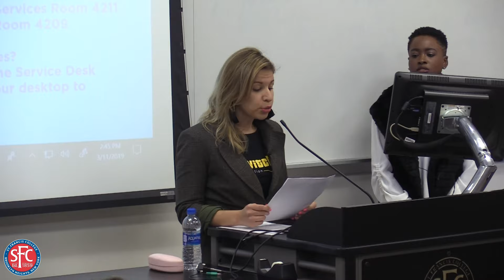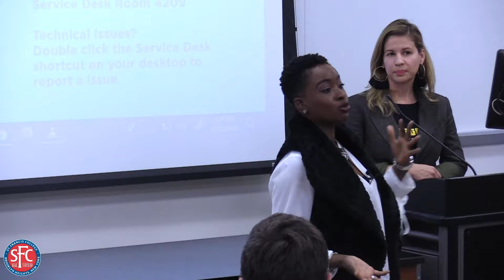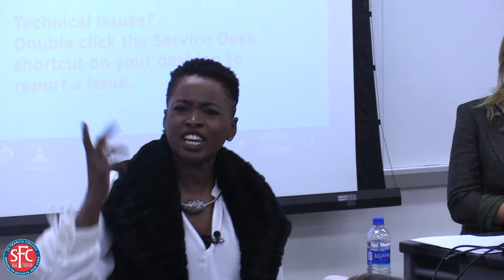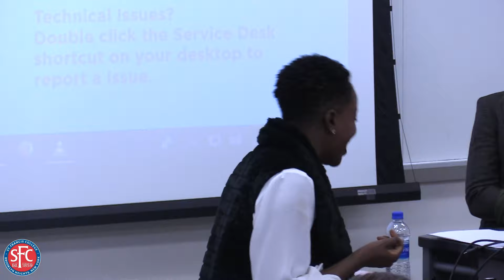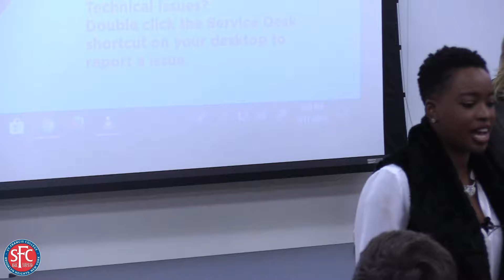Forum on Migration Presents False Promises: A Discussion with Shamere Mckenzie, Paula Nahr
The courage and testimony of a young woman can change the world and prevent individuals from becoming victims of false promises. Shamere Mckenzie, portrayed in False Promises, was a victim of sexual exploitation. Now she has become an activist and an expert in human trafficking issues.

Due to this notoriety, Shamere shares her experience at numerous universities, conferences, community events, state agencies, private companies, and NGOs. She continues to raise awareness and trains people on how to identify situations that may end in exploitation and abuse of human rights. Her goal, in sharing her experience, is to carry a message of the danger involved in human sex trafficking to children, adolescents, and parents through the distribution of this documentary in schools and digital channels. Followed by a discussion with Paula Nahr, Producer of the film and President of Switch Foundation in Aruba.